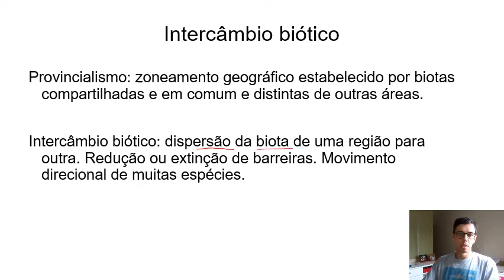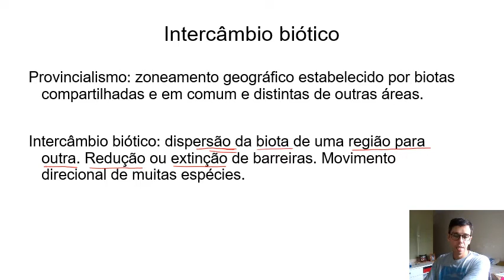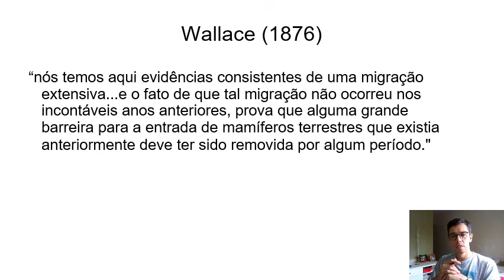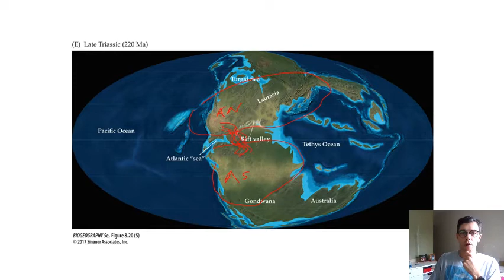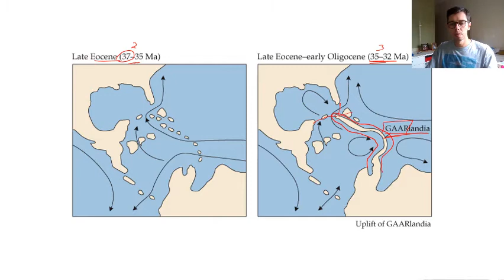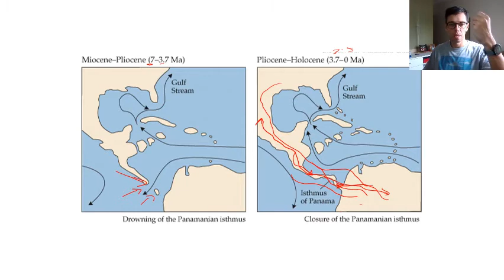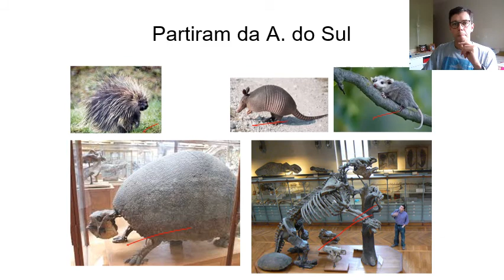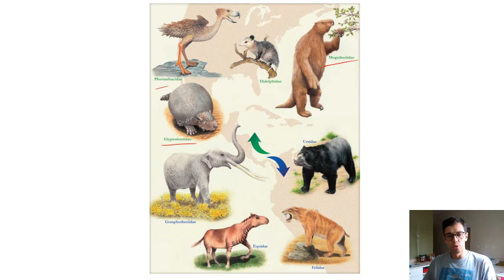Aula 11b - Intercambio biótico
Resumo: Intercâmbio biótico consiste na dispersão da biota de uma região para outra. Este evento pode ser promovido pela redução ou desaparecimento de uma barreira (ver geodispersão). O intercambio das biotas da América do Norte (Região Neártica) e da América do Sul (Região Neotropical) é conhecido como GABI - Great American Biotic Interchange - e ocorreu após o desaparecimento da barreira oceânica em decorrência da formação continental da América Central e consequente conexão das Américas do Norte e do Sul pelo istmo do Panamá (3,5 Ma). Conexões e desconexões passadas já ocorreram entre as áreas pela formação de GAARLandia (35 Ma), isolamento continental (140 - 75 Ma) e conexão da Gondwana e Laurásia na Pangeia (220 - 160 Ma). Hoje parte da mastofauna da América do Sul é alóctone, pois surgiu na América do Norte e dispersou recentemente. É o caso do urso-de-óculos (Ursidae), da Anta (Tapiridae) e da Lhama e vicunha (Camelidae). Autor do texto: Peter Lowenberg Neto, 2021.